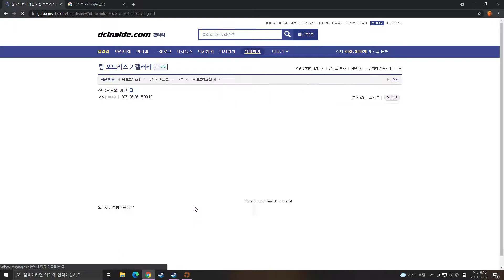TeamFortress2 MVM Guardian Dynamica 215